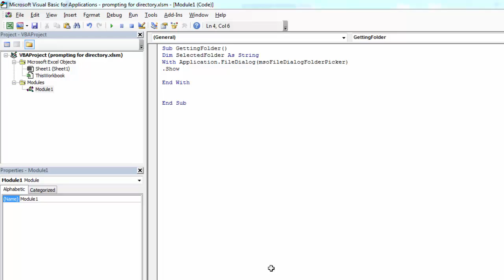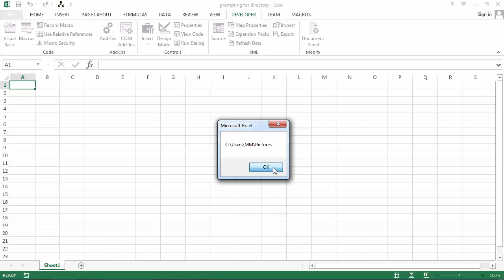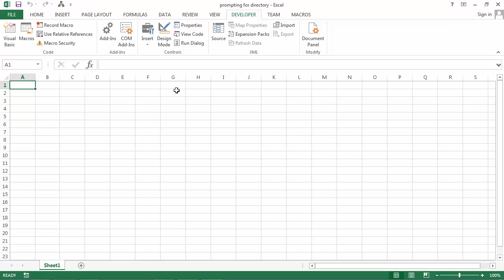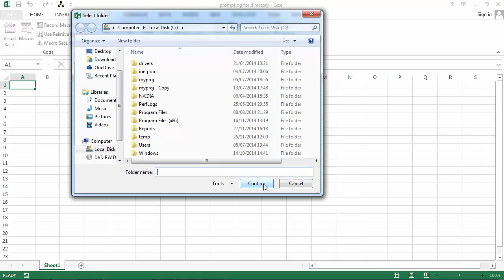Excel VBA - How to Get Folder using Folder Picker Dialog Box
Excel VBA Learn how to get folder using folder picker dialog box

The code used in this video:

Sub GettingFolder()
Dim SelectedFolder As String
With Application.FileDialog(msoFileDialogFolderPicker)
.Title = "Select folder"
.ButtonName = "Confirm"
.InitialFileName = "C:\"

If .Show = -1 Then
    'ok clicked
    SelectedFolder = .SelectedItems(1)
    MsgBox (SelectedFolder)
Else
    'cancel clicked
End If

End With

End Sub